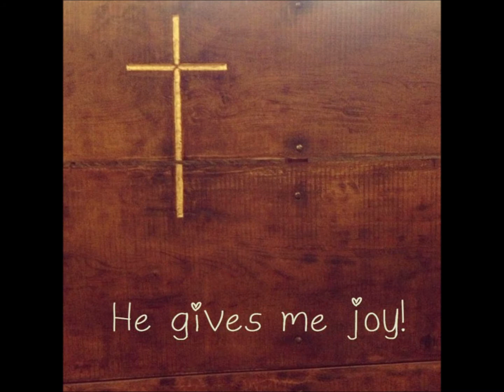Joy in My Heart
The Choir of the Church at Powai feat. Sheila Clements, from their album The Heart of Christmas Vol. 2